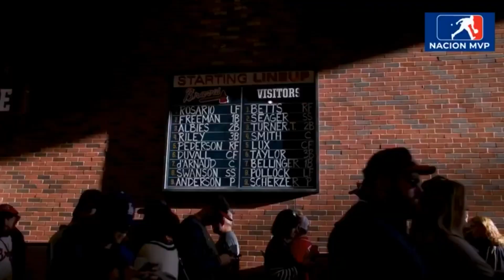La MLB ya no puede hacer pruebas de esteroides en las Mayores.